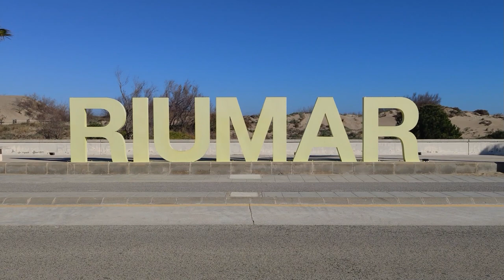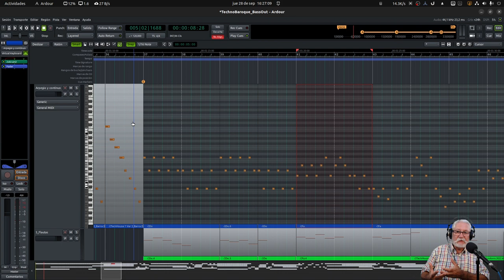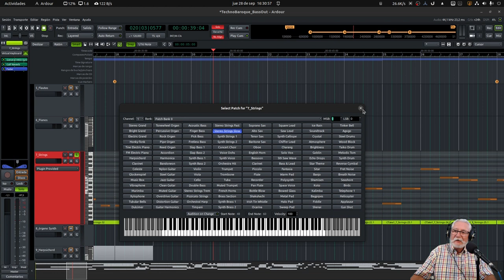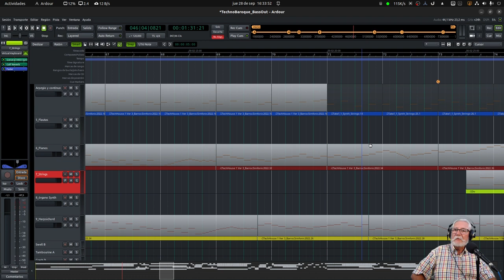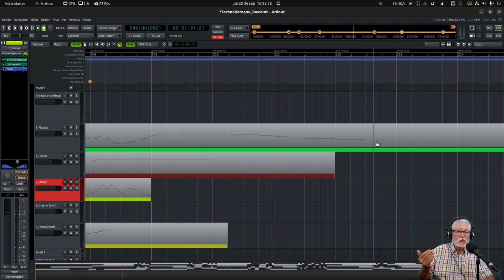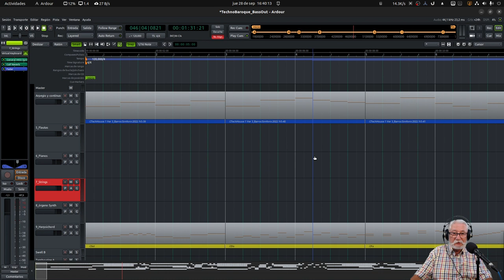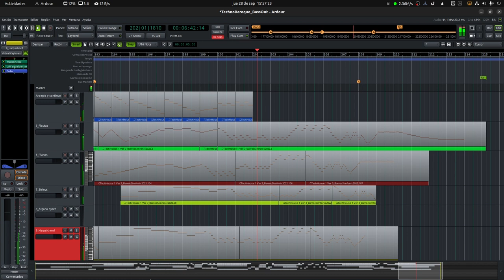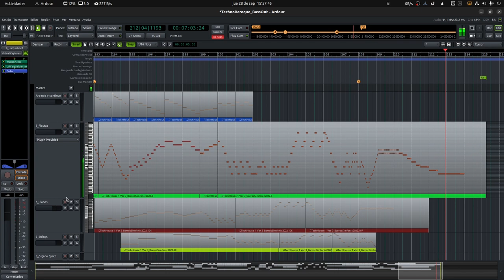6ª Compo en Ardour: ¿Rococó, Barroco, Techno o La Flauta de Bartolo?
Primera parte: Comentarios y visión general
Segunda parte: 16:50 La susodicha, para uso y disfrute de quien quiera disfrutarla.

En este vídeo se ha usado:

32 GB RAM
Focusrite 4i4
Micrófonos: Audio-technica AT2020 USB (Condensador) o Philips SBC MD650 (Dinámico)
Slimbook OS (Ubuntu 22.04)
Ardour 7.5 (Con Pipewire 0.3.79, KXStudio y todo lo que comporta: Jack, Cadence, etc.).
Wine Staging 8.16 requerida por Yabridge (Necesario para lanzar VST nativos de Windows)
OBS Studio 29.1.3 (Grabación con la GPU Intel Device 56a1 AKA: Intel ARC 750)